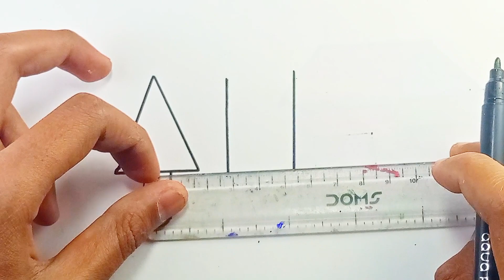How to draw ice cream for beginners | Ice cream drawing easy step-by-step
Hii,
     Guys es video mai main apko easy step by step ice cream drawing banakar dikhayenge please video pasand aye to like jarur kijiye ga |

ice cream drawing kaise banate hai
ice cream drawing in Hindi
ice cream drawing colour easy
ice cream drawing for India flag
arya Drawing
drawing
drawing kaise karen
step by step drawing
easy tutorial
draw
drawing drawing
draw drawing